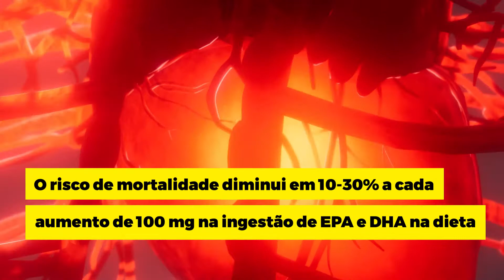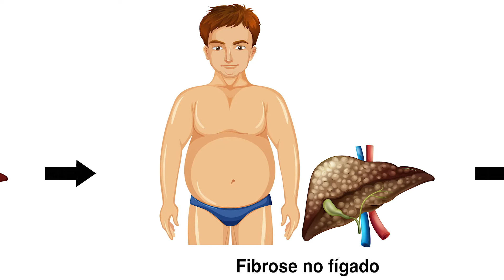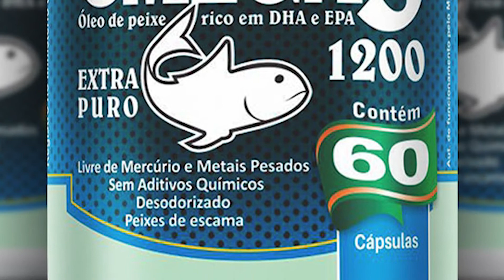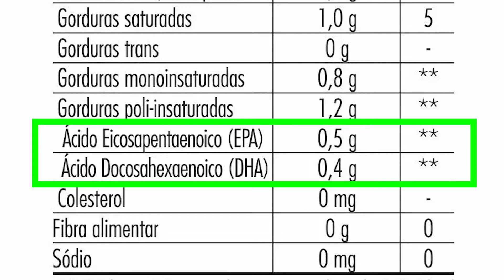7 Benefícios do OMEGA 3 para Saúde! Como Usar Certo, Fontes e Dicas Especiais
Conheça os benefícios do omega-3 para saúde e bem estar. Saiba como consumir o omega 3 da forma certa, alimentos que são boas fontes, para que serve, principais propriedades e várias dicas. Ele está relacionado ao processo anti-inflamatório, cérebro, emagrecimento, colesterol, pressão e muito mais. Me conta nos comentários se você já usa omega-3 na sua alimentação saudável e de que forma forma gosta de consumir. Veja também os vídeos relacionados abaixo.

Índice do vídeo:
00:41 - O que é omega 3?
01:10 - Benefícios do omega-3 para o coração
02:11 - Benefícios anti-inflamatórios do omega 3
03:12 - Como o omega 3 pode ajudar o emagrecimento
03:20 - Benefícios do omega 3 para o cérebro e saúde mental
04:45 - Benefícios do omega 3 para o fígado
05:25 - Benefícios do omega 3 para os olhos
05:45 - Benefícios para grávidas e lactantes
06:26 - Alimentos ricos em omega 3 - Fontes animais e vegetais
08:10 - Como consumir omega 3 - Dicas e cuidados